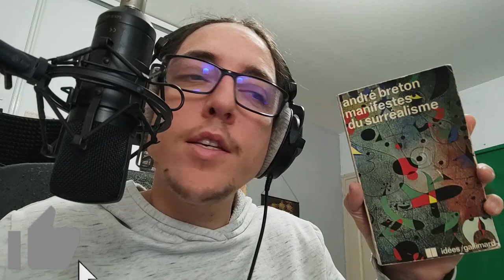TNLB 04E - Manifestes du surréalisme (cyberbilbo 2021 337/365)